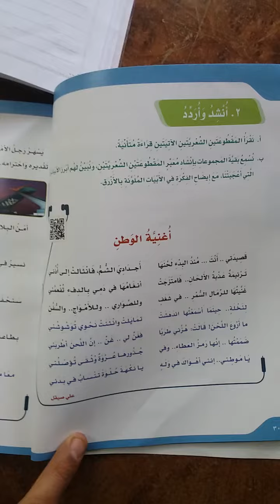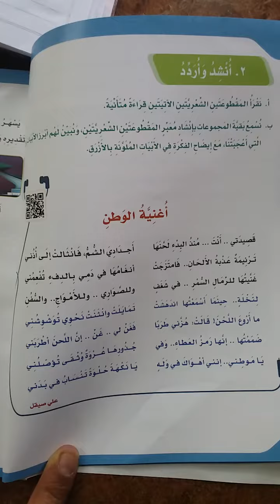أنشودة (( أغنية الوطن )) خامس ابتدائي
قصيدتي ... انت ... منذ البدء لحنها

أجدادي الشم فانثالت الى اذني

ترنيمة عذبة الالحان ... فأمتزجت

أنعامها في دمي بالدف ء تفعمني

غنيتها للرمال السمر في شغف

وللصواري .. وللامواج .. والسفن

لنحلة حينما اسمعتها اندهشت

تمايلت وانثنت نحوي توشوشني

مأروع اللحن .. قالت هزني طربا

فغن لي غن ان اللحن اطربني

ضممتها إنها رمز العطاء وفي

جذورها عروة وثقى تؤصلني

ياوطني أنني اهواك في وله

يانكهة حلوة تنساب في بدني

الفصل الدراسي الثاني الوحدة الثالثة  ف2